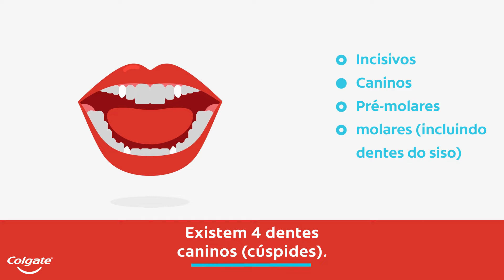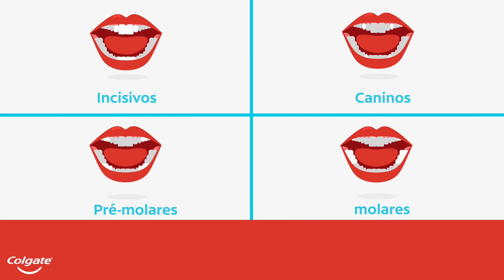Funções dos Dentes: 4 tipos e seu papel | Colgate®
Cada dente preenche uma função específica ou trabalho. Saiba mais sobre os diferentes tipos de dentes, incluindo os incisivos, caninos, pré-molares e molares.